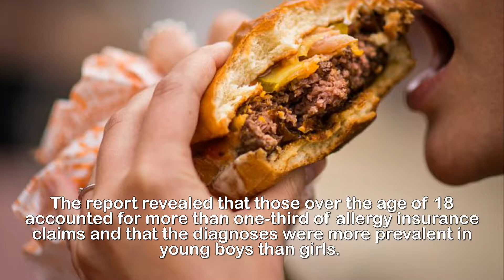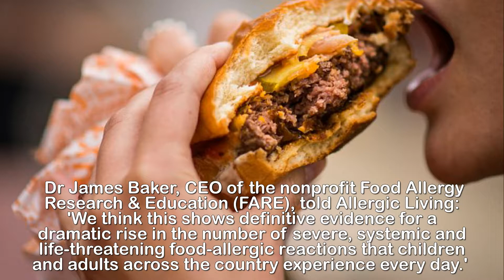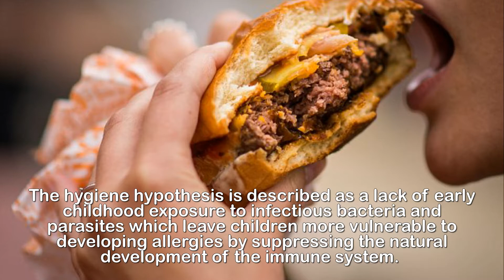The rate of food allergies has TRIPLED in 10 years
and scientists think the Western diet could be the
trigger.The rate of food allergies in the US has more than tripled in the last 10 years, according to research.Scientists suggest the spike in allergies can be linked to genetics, environment and changes in food manufacturing.  There has been an overall 377 percent surge in allergies reported in the last 10 years and the main foods triggering severe allergic reactions, called anaphylaxis, were peanuts which rose by 445 percent, and tree nuts and seeds which grew by 603 percent in that time.